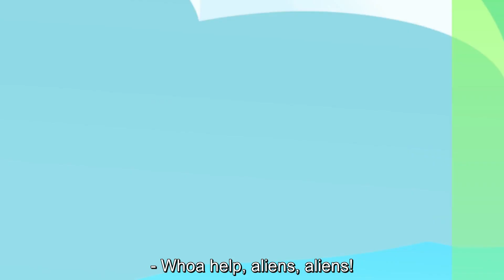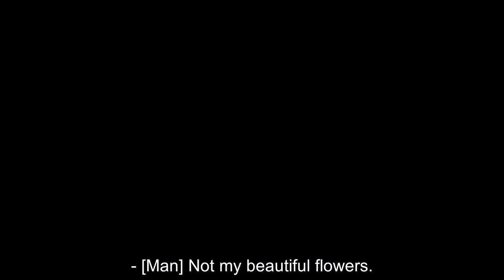The Easter Bunny - Kids Video Subtitles | Cartoons for Kids | Moonbug Kids Literacy | Morphle TV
Enjoy this special Morphle cartoon for kids 'The Easter Bunny' with subtitles. In this episode, Mila and Morphle celebrate Easter with the Easter Bunny.

Enjoy stories and adventures with Morphle, Arpo, Toddler Fun Learning and more fun cartoons!

Morphle can morph into anything his human companion Mila wants. From dinosaurs to cars, construction vehicles like diggers, dump trucks and cranes to pets like cats dogs and lions! All our episodes have an educational core to them so that your kids can learn about things like shapes, numbers and colors.